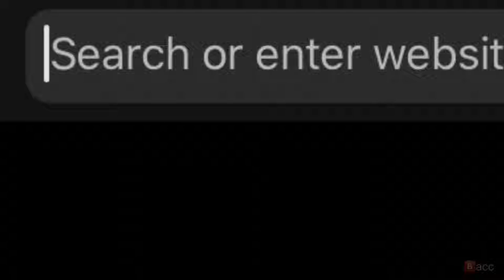101_[music monke]-[Max]-[id-xiA9YP2bpv8]